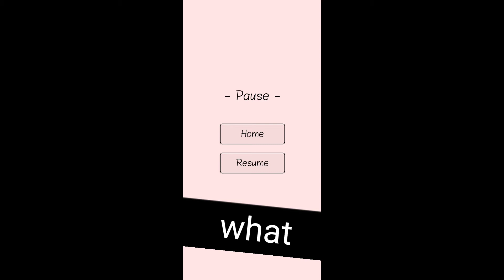Trying out "Like a Dino! "||It didnt end well